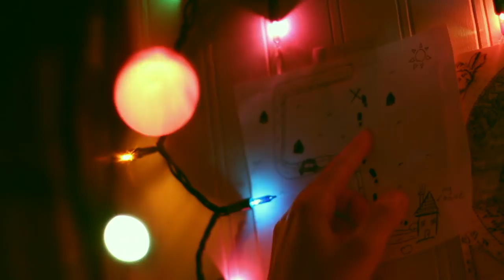Hummingbird (2012) - Short Film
My short film for Etobicoke School of the Arts' 60 second film festival.